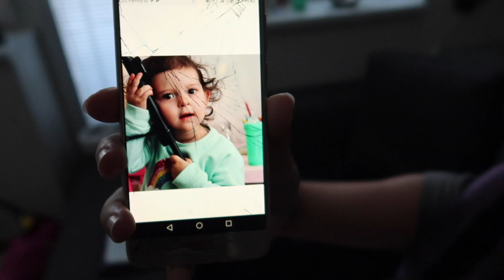NEDĚLNÍ VLOG S TÁTOU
Vítám Vás na mém kanále :) Jsem máma dvou dokonalých holčiček a manželka toho nejúžasnějšího chlapa na světě! ❤